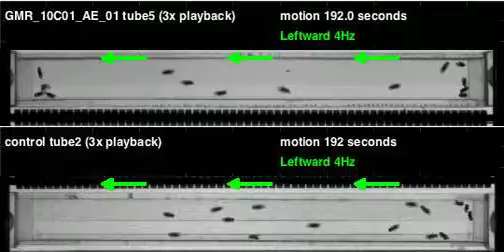GMR_10C01_AE_01_shi_Athena_20110617T145418 motion (seq3)